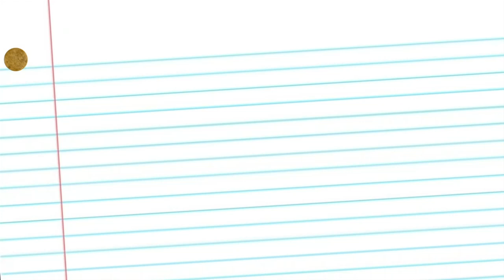JJJ: Gangplank Galleon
K Rool did not touch rap until the year 2018. The Diddy Drop Rap does not exist. You were just hallucinating.

Vocals & Adapted Lyrics: Drama Josh

Donkey Kong Country: Nintendo & Rare

Composers: David Wise & Eveline Fischer